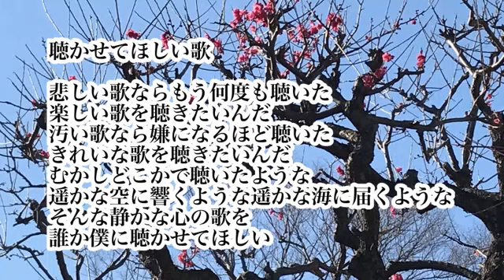[ツイキャス] 聴かせてほしい歌🎸 オリジナル曲 弾き語り 🎸 (2021.04.19)